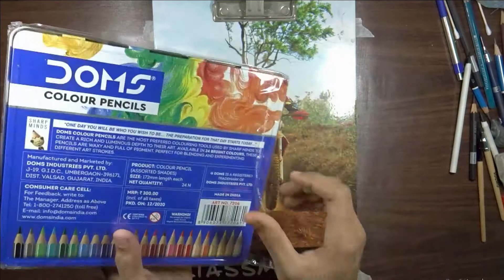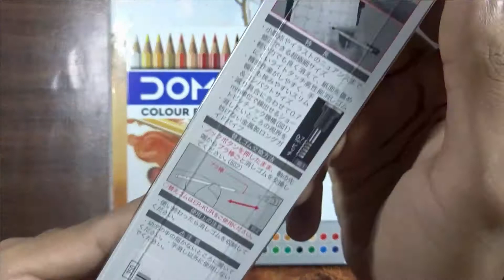Unboxing art materials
In this video, I've unboxed some art materials from Amazon.

For your knowledge, I'll tell you that "Grid drawing is a technique that will help improve your accuracy without compromising the development of your freehand drawing in the long-term."

The reference image link will be in the credit section.
This will be a time-lapse video.

🔴𝗥𝗲𝗳𝗲𝗿𝗲𝗻𝗰𝗲:

Tools I use in my videos:
*PENCILS*
-Deli drawing pencil (14B)

-Faber-Castle Black Matt 1111 (2B,8B)

-Cretacolour fine art graphite (2H)

-Apsara drawing (HB, B, 2B)

-Camlin NOUVEL 0.5mm Mechanical pencils (HB)

-Tombo monograph one 0.5mm (HB)

-Bianyo soft charcoal pencils

*ERASER*
-Brustro kneadable eraser

-Normal eraser

-Tombo mono eraser elastomer eraser 2.3mm
*HIGHLIGHTS*
-Sakura gelly roll white 0.3mm/ 0.4mm/ 0.5mm
*BLENDING*
-cretacolor paper stumps/papierwischer

-cotton buds
*PAPERS*
-cartridge paper (A4)

-brustro DRAWING paper (200GSM)